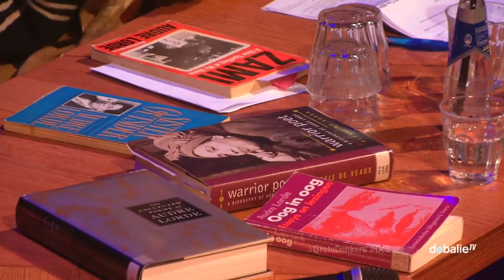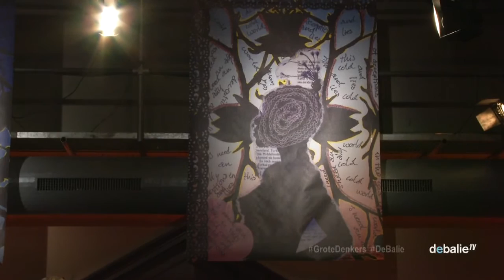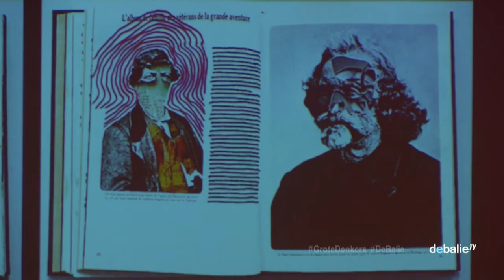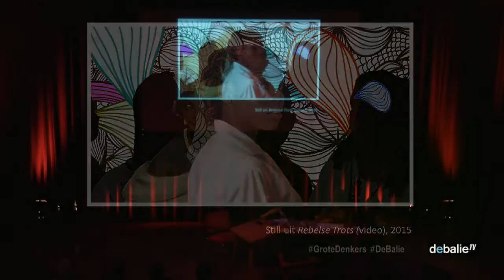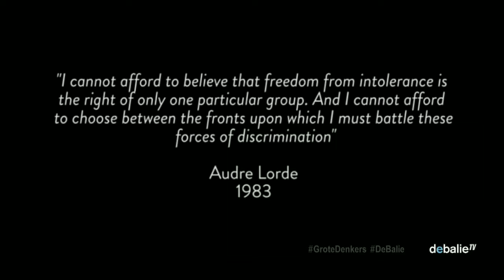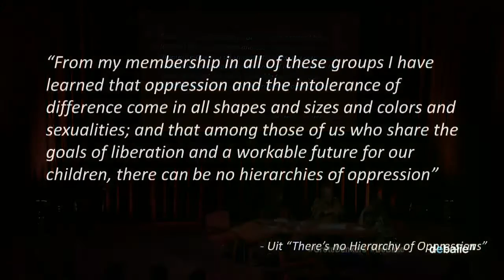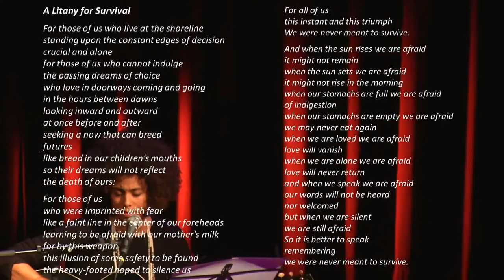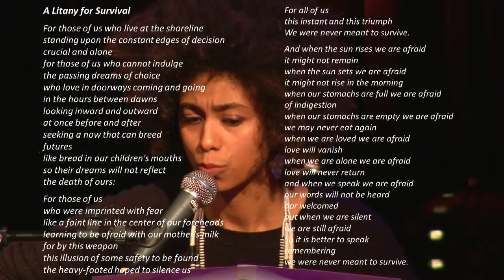Grote Denkers: Audre Lorde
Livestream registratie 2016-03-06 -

 “Het zijn niet de verschillen die ons scheiden, maar ons onvermogen om verschillen te herkennen, accepteren en in kracht om te zetten”

‘Black, lesbian, mother, warrior, poet’: met deze woorden beschreef de Caribisch-Amerikaanse Audre Lorde (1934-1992) zichzelf. Vanuit de ultieme outsider positie van een zwarte, lesbische vrouw bestreed Lorde racisme, seksisme, klassenverschillen en homofobie en pleitte ze vurig voor de erkenning en acceptatie van ‘het anders zijn’. Ze gaf de zwarte vrouw een stem in de Amerikaanse literatuur, vocht voor de rechten van lesbische vrouwen en inspireerde de vrouwenbeweging in Duitsland in de jaren ’80. Aan de hand van Lordes bevlogen leven, krachtige poëzie en onverschrokken essays onderzoeken we de rijkdom van Lordes oeuvre en gedachtegoed. Op welke manieren blijft Audre Lorde ons vandaag de dag inspireren? En waarom zijn haar ideeën juist nu zo relevant?

Met o.a. Gloria Wekker (hoogleraar Gender Studies),  Shishani Vranckx (singer-songwriter),  Amber-Helena Reisig (dichter), Valentijn de Hingh (model en columniste) en Hodan Warsame (activiste en lid van het Amsterdams Feministisch Collectief Redmond). Decor van beeldend kunstenaar Patricia Kaersenhout.

Grote Denkers
Grote Denkers is een programmareeks waarin inspirerende vrouwelijke schrijvers/denkers uit de wereldgeschiedenis centraal staan. Vrouwen die stuk voor stuk onze kijk op de wereld hebben veranderd en teksten schreven die vandaag de dag nog steeds tot de verbeelding spreken.

Mei - Anaïs Nin
September – Fatima Mernissi
November – Hannah Arendt

Redactie en Presentatie: Mirthe Frese en Merlijn Geurts